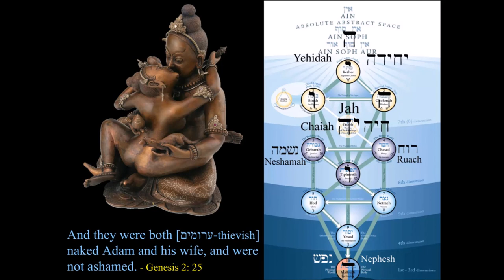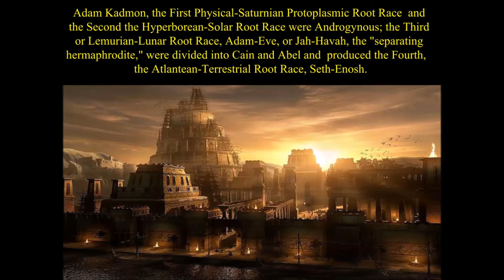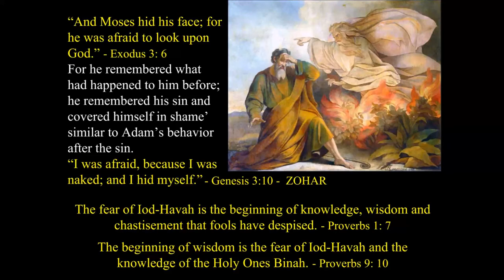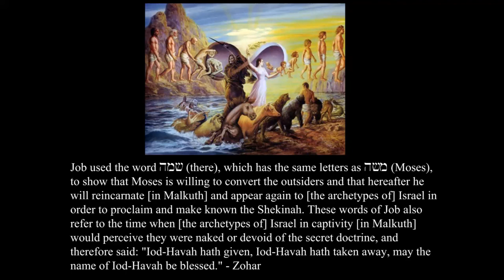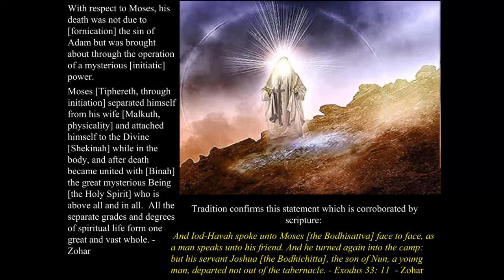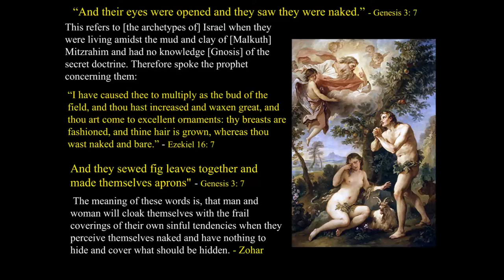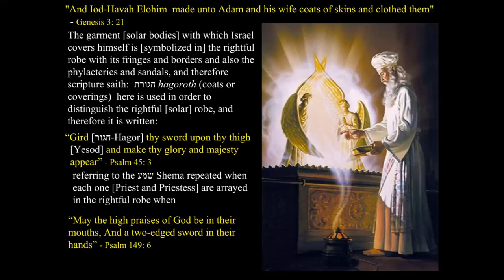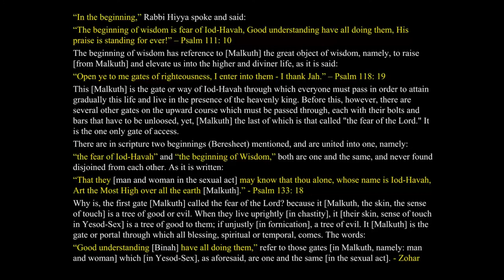Let Us Make Adam 12 Moses' Reincarnation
What is believed about reincarnation is very far from the reality. Learn about what the scriptures say about reincarnation, and how the subject is explained in Kabbalah and the Zohar, the mystical Hebrew scripture. This lecture describes the five types of souls taught in Kabbalah, and how they relate to Adam and Eve, Moses, Joshua, Jesus, the Exodus, Resurrection, and much more.

Reincarnation: From Latin re - "again, and incarnare "to make flesh," and incarnare: From Latin in- “into” + carnis "flesh."

"And Iod-Havah Elohim made unto Adam and his wife fleshy coats, skins and clothed them." - Genesis 3: 21